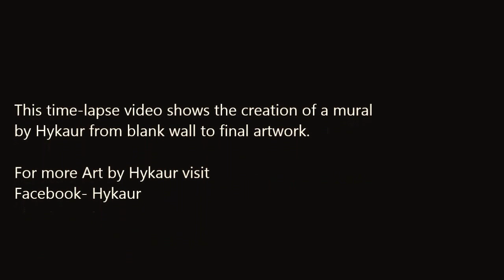Gypsy - Mural Time Lapse